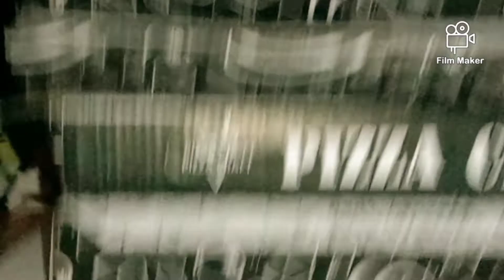Mano's birthday vlog , 20th birthday celebration and sangeet program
Not in kitchen vlog
20th birthday celebration of mano beautiful cake and amazing food